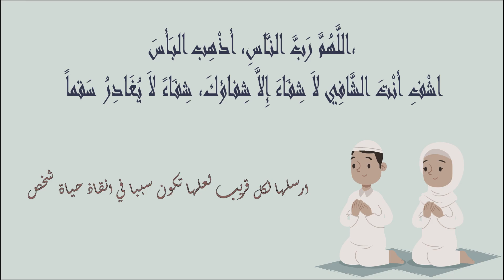pharmacies De Garde rabat TAKKADOUM - SOUISSI Ouvertes aujourdhui 🐥 Du 22 Au 28 Juillet #2024